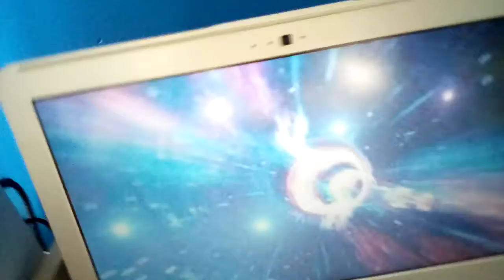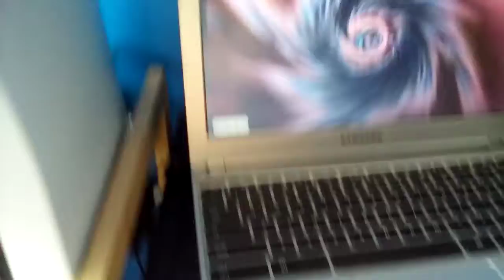Biglogy by Corey mayers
this is for kids